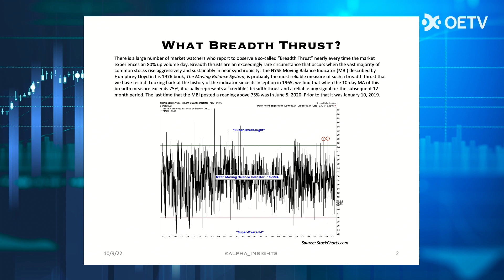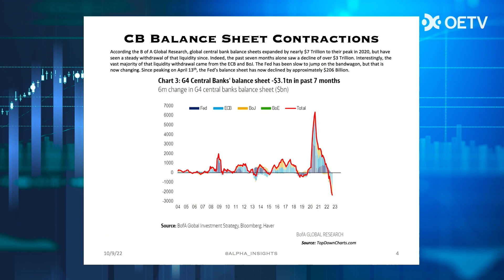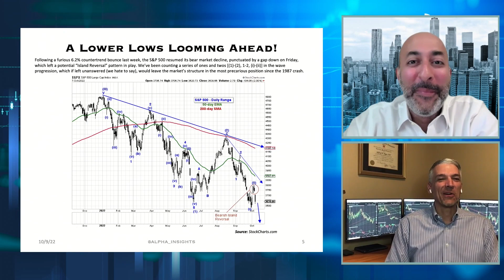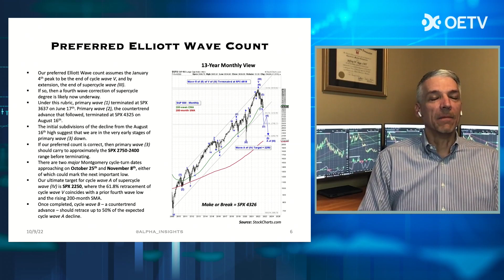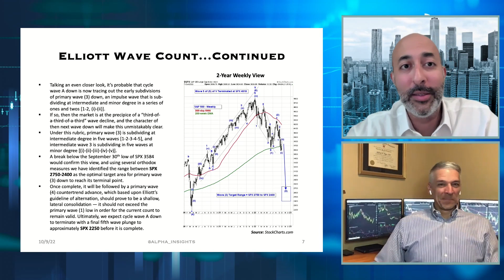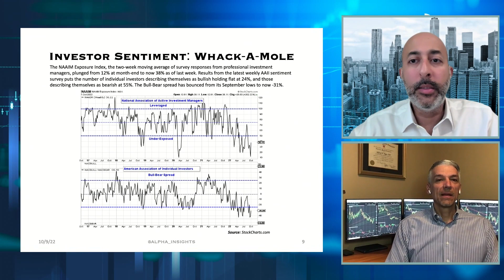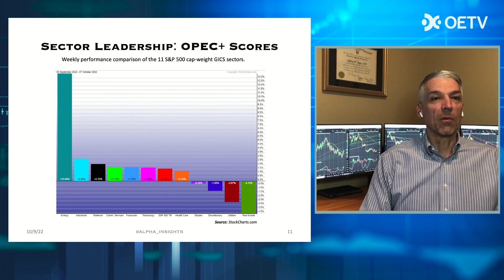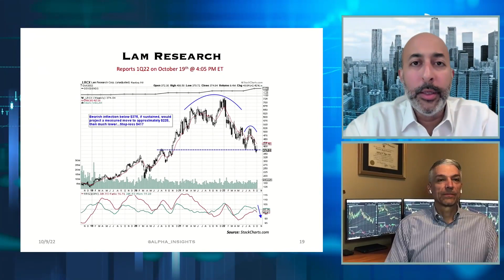We're going a lot lower! | Alpha Insights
Things are going to go lower as we dive into Q3 earnings season. With rising volatility and decreasing liquidity.
Central bank tightening continues but do you really know how drastic it is?
Where to next as investor confusion heightens.
Top Picks: Long HES, Short LRCX.